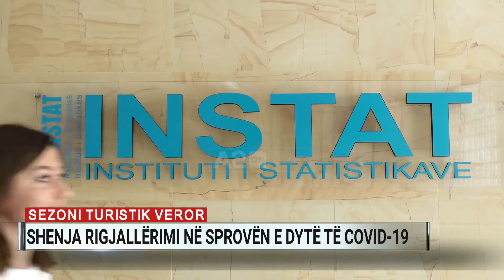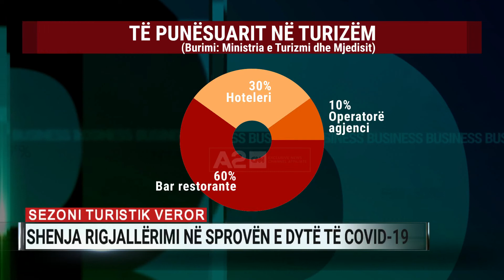Sezoni turistik veror: Shenja rigjallërimi në sprovën e dytë të Covid-19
Ndonëse po shfaq shenja rigjallërimi, sezoni turistik veror vijon të jetë i brishtë duke mos mundur të rikthehet në nivelet e vitit 2019. Sipas të dhënave nga INSTAT, katër mujori i parë i këtij viti solli në territorin e vendit rreth 750  mije turiste. Megjithatë kjo shifër është 30% përqind më e ulët se periudha e para-krizës shëndetësore. Operatorët turistikë kërkojnë nga qeveria masa stimuluese.